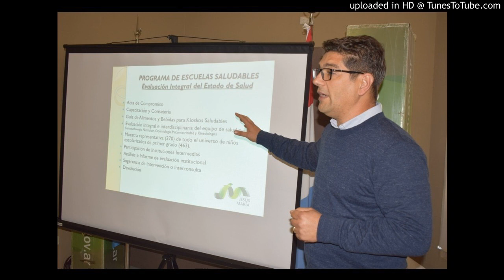Dr. Diego Almada, Sec. Gobierno Municipal de Jesús María